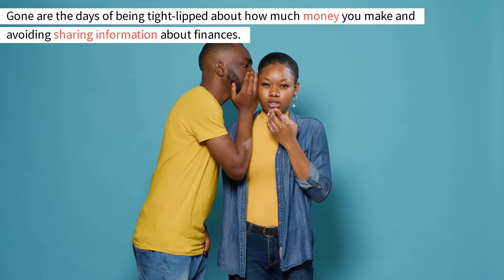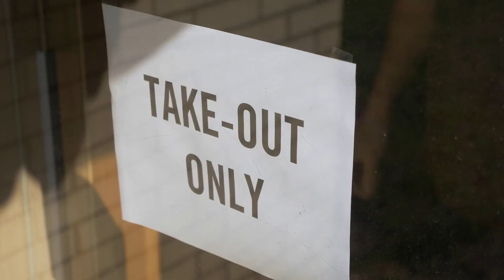5 New Money Etiquette Rules You Should Follow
5  New Money Etiquette Rules You Should Follow